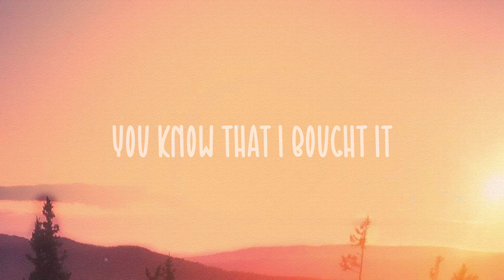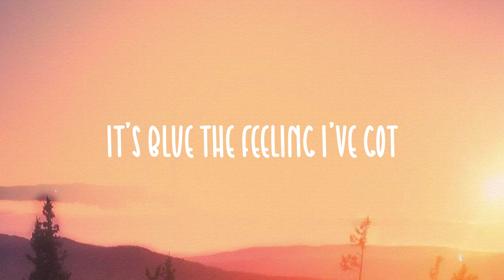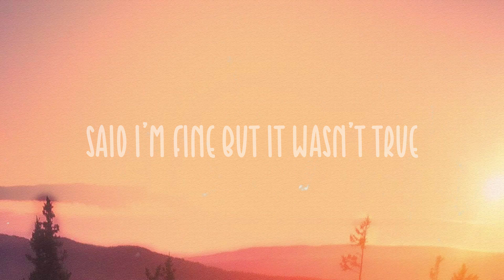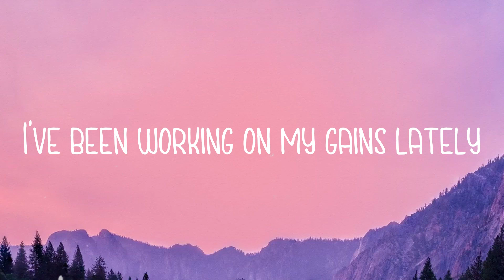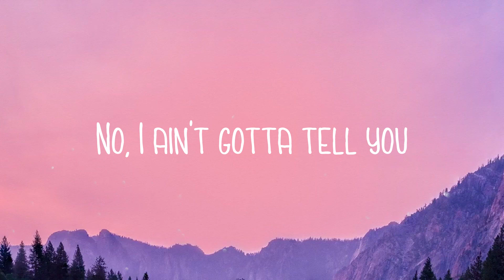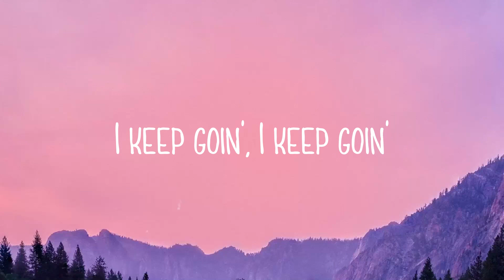Cruel Summer - Taylor Swift|Lyric Video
Cruel Summer - Taylor Swift|Lyric Video|🎹  Fever dream high
  In the quiet of the night
  I'm always waiting for
  You to be waiting below
  Devils roll the dice
  Angels roll their eyes
  What doesn't kill me
  Makes me want you more
  And it's new
  The shape of your body
  With you
  You say that we'll just screw
  It up in these trying times
  I'm always waiting for you
  Just to cut to the bone
  And if I bleed
  You'll be the last to know
  Oh it's new
  With you
  I'm drunk in the back of the car
  And I cried like a baby
  Coming home from the bar
  Said I'm fine but it wasn't true
  I don't wanna keep secrets
  Just to keep you
  And I snuck in through
  The garden gate
  Every night that summer
  Just to seal my fate
  And I screamed
  For whatever it's worth
  I love you ain't that
  The worst thing you ever heard
  With you
  The garden gate
  And I screamed for
  Whatever it's worth